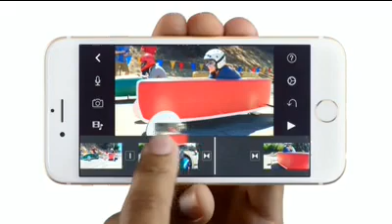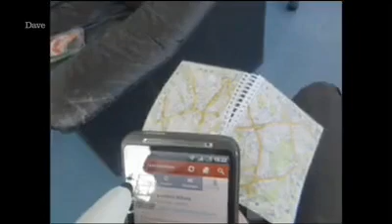Twitter Tweet [ Original Song ]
a Social Media Song,
Marching marching to the beat
Hungry for big brothers teat
social media Apple apps
Google knows just were your at

In their bubbles Twitter tweet
Facebook friends they'll never meet
Frantic thumbs flicker flit
No connection can't transmit

Online bully's hashtag trolls
Hid behind there yellow walls
Hard drive henry Ricky rolls
Epic failure blogger droll